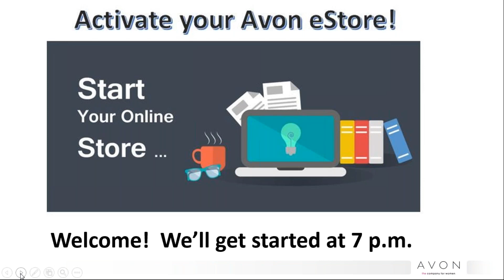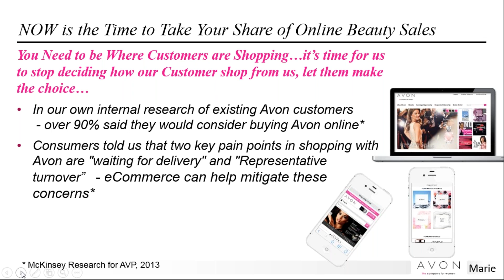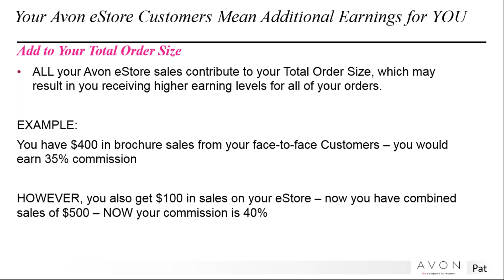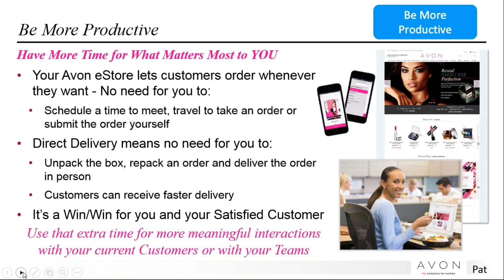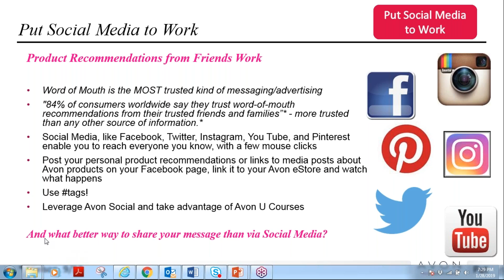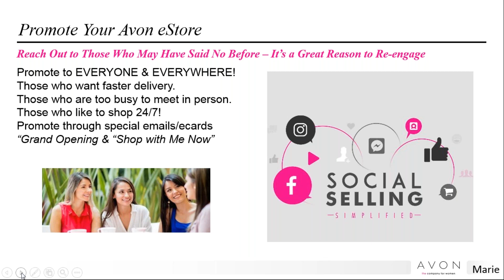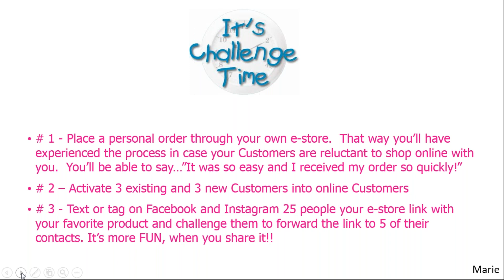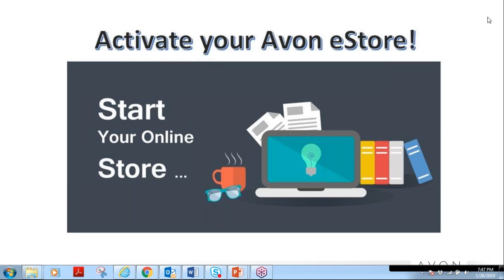Activate your Avon eStore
Are you leaving sales on the table?

We know you are serving Customers face-to-face BUT are you attracting NEW Customers through your Avon eStore? If you want to learn more about activating your personal online Avon store, take the next 45 minutes to learn how to ACTIVATE YOUR AVON ONLINE STORE.